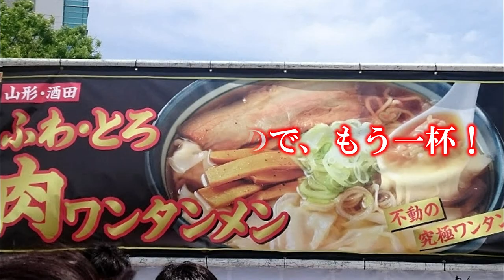全国らーめん祭りｉｎ静岡（2018 04 30）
東海道本線ＪＲ東静岡駅の北口広場で、「全国らーめん祭りｉｎ静岡」が開催されました。人気の食イベントなので、お腹をすかせ参加！現地では凄い込み合いぶりに圧倒されました。ラーメンが目的なので、まず一杯！と、物足りなさから二杯目にも挑戦することになってしまった。